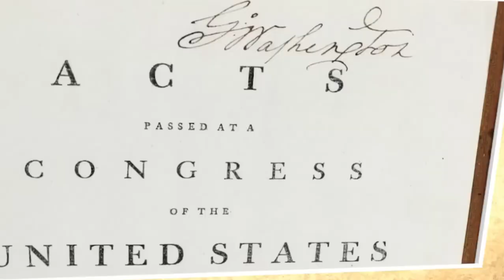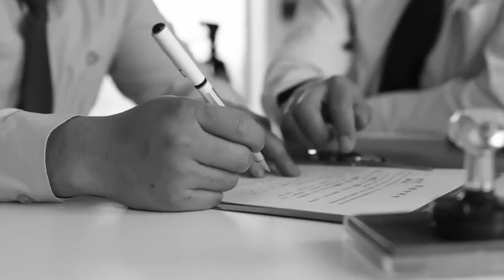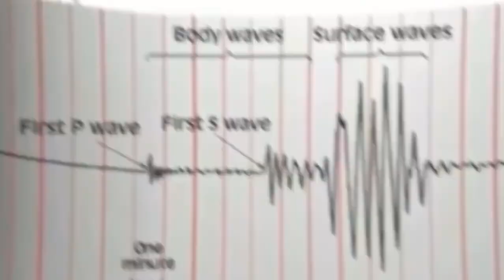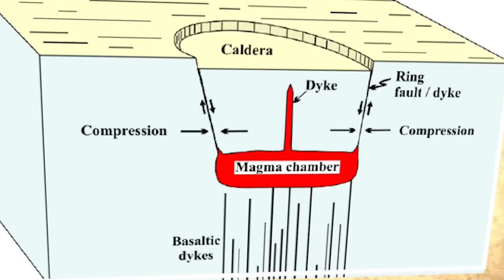Tucker Carlson: "Yellowstone Park Just Shut Down & Risk Of SUDDEN Eruption Increased By 320%!"